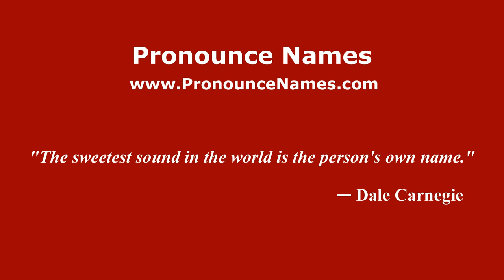How to pronounce Erich (Germany/German) - PronounceNames.com